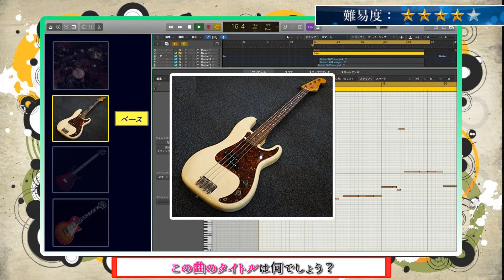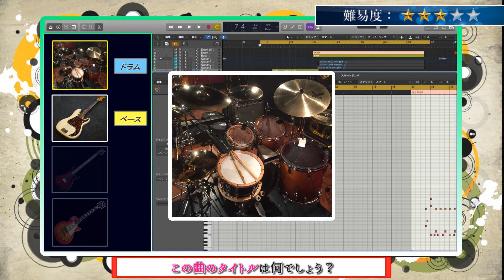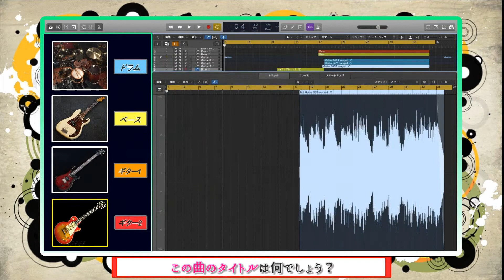【Mrs. GREEN APPLE 55】リアル演奏曲当てゲームSECOND＃２８２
このチャンネルでは演奏する楽器が増えていくイントロクイズを、様々なアーティストの曲で出題してます。

月ごとに更新。再生数、高評価が増えたら固定に格上げ。

【木曜日】
リクエスト枠。リクエストお待ちしております！！

【金曜日】UNISON SQUARE GARDEN②　(枠固定)

・弾いてみた動画（強化していきます！）
（UNISON SQUARE GARDEN・[ALEXANDROS]・Mrs. GREEN APPLEのみ）